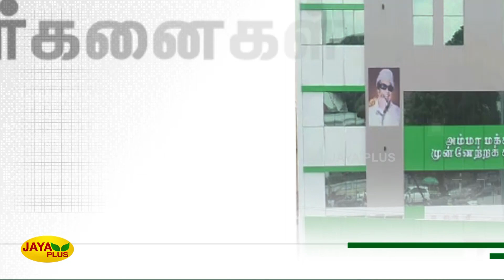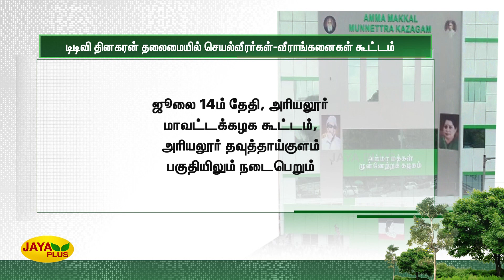டிடிவி தினகரன் தலைமையில் செயல்வீரர்கள்-வீராங்கனைகள் கூட்டம் | TTV Dhinakaran | Meeting